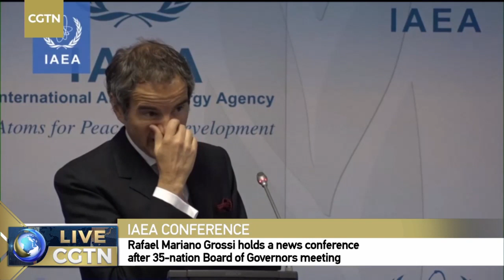Live: IAEA Director General Rafael Mariano Grossi holds a news conference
International Atomic Energy Agency (IAEA) Director General Rafael Mariano Grossi holds a news conference after the UN nuclear watchdog's 35-nation Board of Governors holds a quarterly meeting.
Iran's atomic activities and its deal with major powers, policing by the agency, are on the agenda.